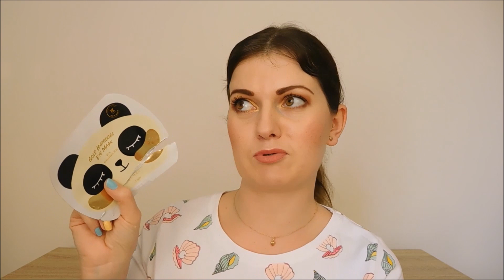Spotrebované produkty - Január, Február a Marec 2020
Ahojte,
v dnešnom videu som si pre Vás pripravila krátke recenzie na moje spotrebované produkty. Ide o produkty, ktoré sa mi podarilo spotrebovať počas prvých mesicov roku 2020. Aj keď sa tento rok nesie v zvláštnom duchu, dúfam, že moje video Vám spríjemní aspoň pár chvíľ.
Prajem Vám príjemné sledovanie.
Vaša Petra

Môj instagram: @petra_lifeismystyle

Použitá hudba vo videu:
YouTube Audioknižnica: Quincas Moreira - Entire

Avon hydratačná pleťová maska s kyselinou hyalurónovou a kvetom kaktusu Nutra Effects
Avon peelingová maska na chodidlá s kyselinou glykolovou a aloe vera Footworks
Avon Care čistiaca ružová pleťová voda
Avon maska na vlasy s grapefruitom, marakujou a vitamínmi Naturals
Avon nočný gélový krém s antioxidantmi
Soaphoria soľ do kúpeľa ,,Hlboký nádych"
Avon krémový telový peeling s jogurtom, lesnými plodmi a granátovým jablkom
Avon kliešte na riasy
Ebelin hubka na make-up
Avon špirála Spectralash 3v1
Avon špirála SuperSHOCK Definition, odtieň Blackest Black
Avon odlakovač na nechty s pantenolom
Avon urýchľovač schnutia laku na nechty v spreji
Avon hydratačný balzam na nechtovú kožtičku
Ebelin čistič na štetce
Avon vyživujúci krém na ruky s glycerínom
Avon rozžiarujúce telové mlieko s japonským saké a ryžou Planet Spa
Alverde krém na nohy 5v1 s bio limetkou a bio echinaceou
Alverde maska na vlasy Nutri Care 5v1 s argánovým a mandľovým olejom